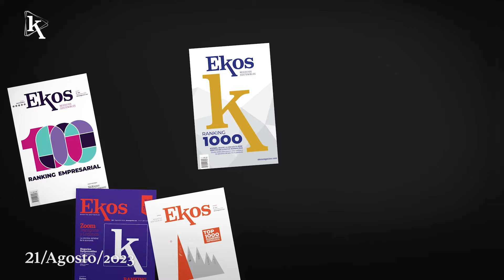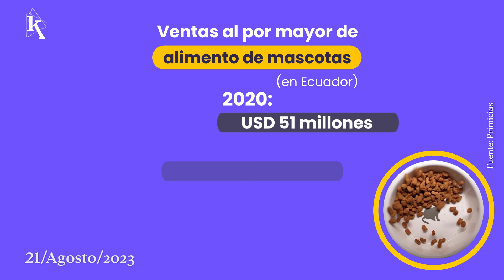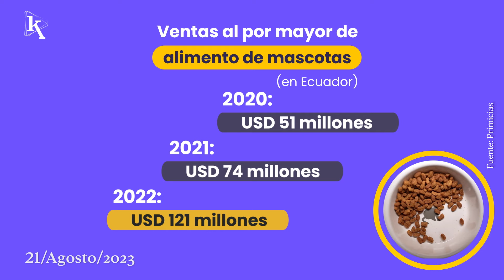El mercado de mascotas crece en el país y esto se refleja en las ventas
00:12 Llega la edición 20 del Ranking Empresarial de Ekos con gran participación de marcas y empresas.
00:37 Skretting ofrece una novedad para la industria camaronera.
01:00 Naturpharma se suma a la edición especial “Who is Who” de Ekos.
01:25 Educom 2023 será en Guayaquil el 23 y 24 de agosto.
01:45 La venta de comida de mascotas aumenta en Ecuador.

EkosToday - Lunes, 21 de agosto de 2023